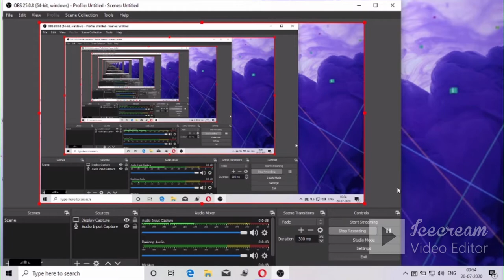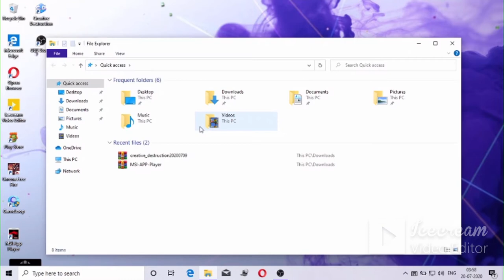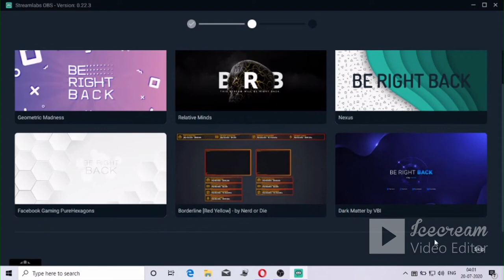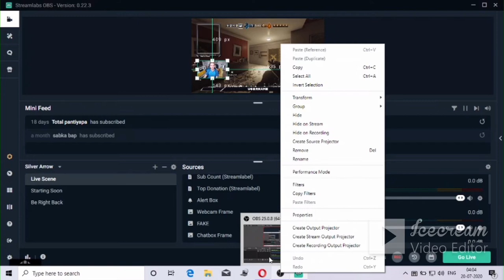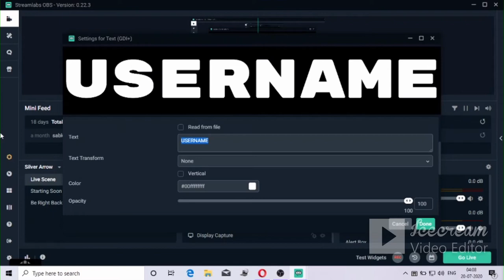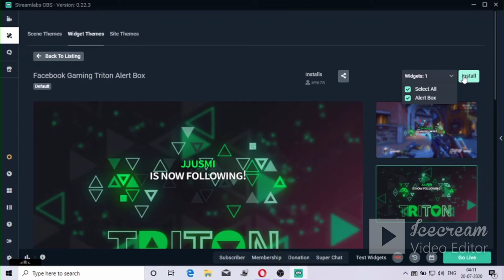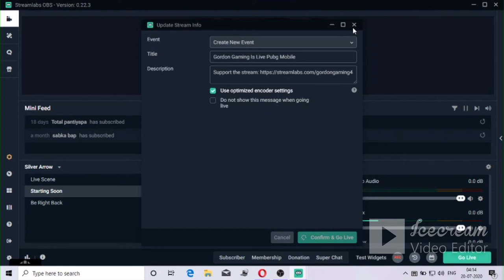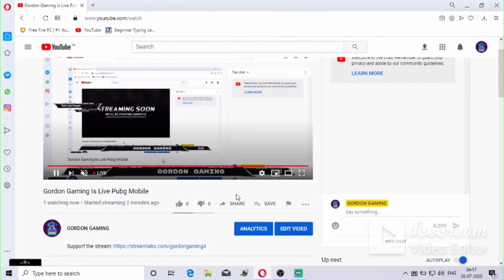How To Do Stream On Low End Pc Like#Carryminati and Mortal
Hope you like my video if you like my video pls subscribe my channel and like this video and share this video to your friend who want to stream on low end pc.
PC Specs : Intel i3 3210M
Ram: 6 GB
GPU : Integreated HD 4000 Graphics
Gaming Peripherals :
Mouse : HP Wireless Mouse 201
Keyboard : Antesports MK 3000
Headphone: TOSHIBA Gaming Headset RZE- G902H